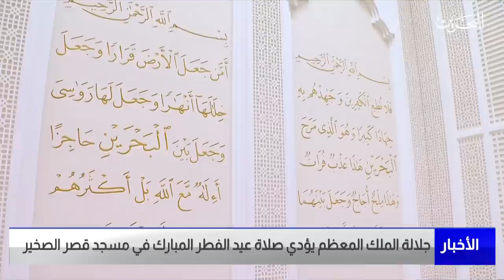البحرين مركز الأخبار : جلالة الملك المعظم يؤدي صلاة عيد الفطر المبارك في مسجد قصر الصخير 21-04-2023